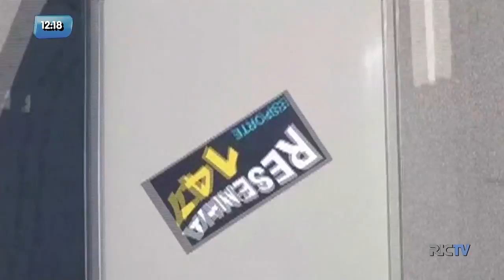Deputado e torcedor avaiano: Amin na carona do 147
No primeiro resenha 147 de 2018, o convidado é o Deputado e torcedor avaiano Esperidião Amim. Então coloca o sinto de segurança, organiza o espelho retrovisor que o resenha 147 tá chegando.